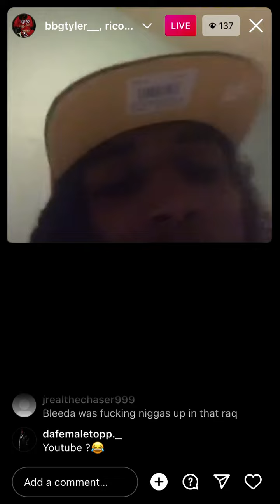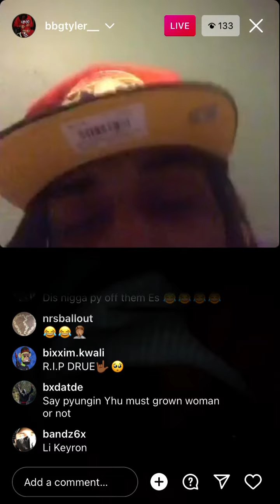Pyungin & BBG Tyler on Ig Live Together